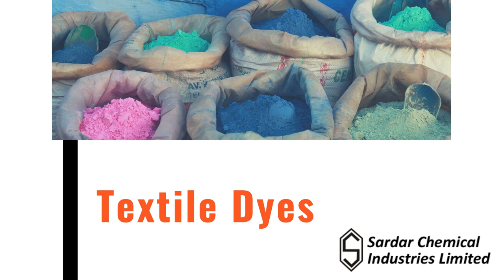Dyes Reactive Dyes Sardar Chemicals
All the dyestuffs produced by Sardar Chemical Industries are free from AZO dyes, prohibited under the German Consumer Goods Act and certification to this effect has duly been obtained from the accredited Laboratories of U.K. & Germany. Therefore, big & small Ttanneries and textile units, who are engaged in the export of materials are in compliance to the international standards and to the satisfaction of their clients by using our products.